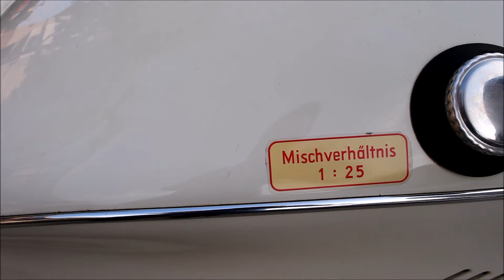Houston Ride N Shine - May 2016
Houston Ride N Shine is a gathering of exotic and show worthy cars that takes place monthly in Cinco Ranch, TX